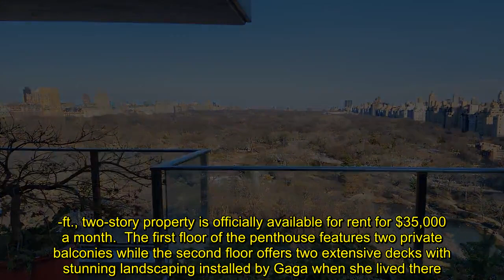Lady Gaga's Former N.Y.C. Penthouse Is Available for Rent for $35,000 a Month — See Inside!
Lady Gaga's former New York City penthouse certainly deserves an applause!  With sweeping views of Central Park and the surrounding Midtown area, the 1,985-sq.-ft., two-story property is officially available for rent for $35,000 a month.  The first floor of the penthouse features two private balconies while the second floor offers two extensive decks with stunning landscaping installed by Gaga when she lived there.  The two-bedroom, two-bathroom duplex, which was also featured in the singer's 2